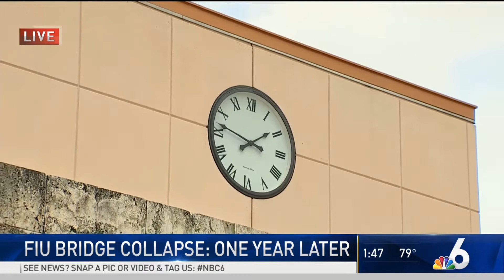FIU Bridge Collapse: One Year Later - NBC 6 Special Report (March 15, 2019)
The Florida International University community and city officials held a moment of silence on the one year anniversary of the collapse of a pedestrian bridge under construction over Southwest 8th Street adjacent to the Modesto A. Maidique campus in Sweetwater, Florida. The collapse killed six and injured eight others. See how NBC 6 covered the tragedy